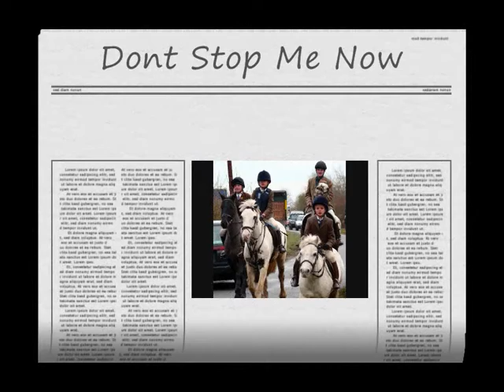to my pony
this is ma 1st vidio of poppy

amazing pony had so much fun together xx